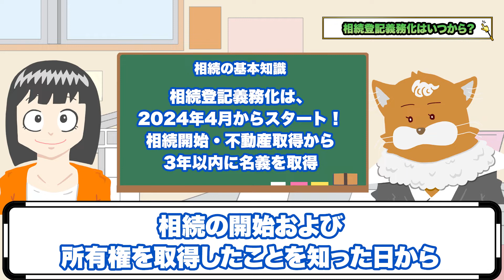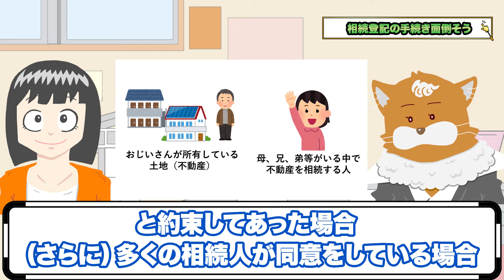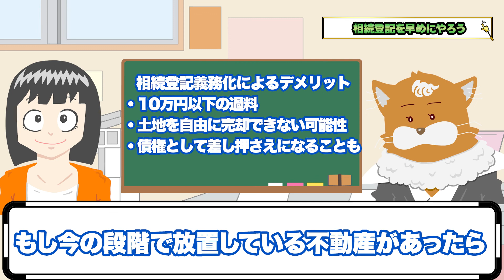【ゆっくり解説】相続登記の義務化について知っておくべきこと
アンケート回答で、特典配布中！

▼相続登記の義務化～相続登記はどうして必要！？～

0:33　相続登記への誤解
0:57　相続登記をしないとどうなるの？
1:55　放置している不動産の名義変更はとっても面倒
2:55　相続登記義務化はいつから？
3:43　相続登記って既得権益じゃないの？
4:02　相続登記をしないと不利になること
4:45　利用しない土地はどうすればいい？
5:19　相続登記の手続き面倒そう
6:20　相続登記を早めにやろう

▼補足

★動画制作者
ストラーダ税理士法人
▼ストラーダ税理士法人概要
・東京都中央区日本橋に本店所在地有
・税理士が複数名在籍
・ご来社頂き、30分無料相談実施中

▼ストラーダグループ概要
・税理士の他に、公認会計士、社会保険労務士、中小企業診断士、行政書士が在籍
・税務の他に、労務、財務、M&A、助成金や補助金の支援を実施
・グループ詳細は、以下動画を参照

▼ストラーダグループ代表山田直輝の概要
・2016年からストラーダグループを設立
・公認会計士／税理士資格を保有
・執筆著書　「9割の経営者が知らない　会社のお金を増やす方法」